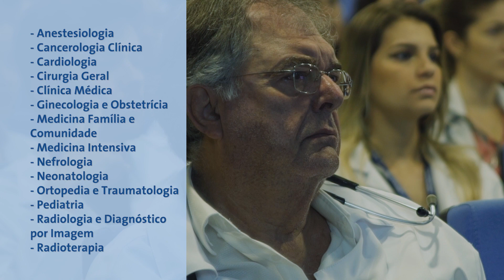Programa de Residência Médica do Hospital Márcio Cunha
O Programa de Residência Médica do Hospital Márcio Cunha oferece, aos profissionais graduados em Medicina, cursos em 14 especialidades. Veja quais são as especialidades e conheça o programa.